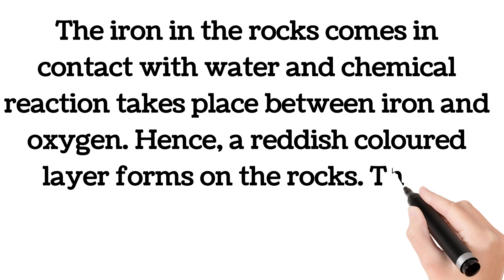Definition of rust on rocks in English Marathi|English speaking practice|Marathi to English meaning